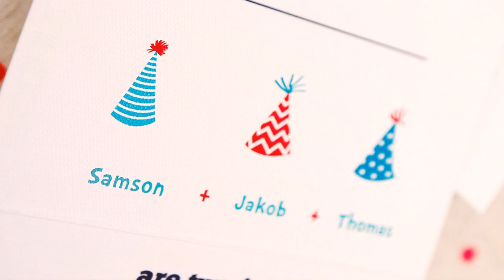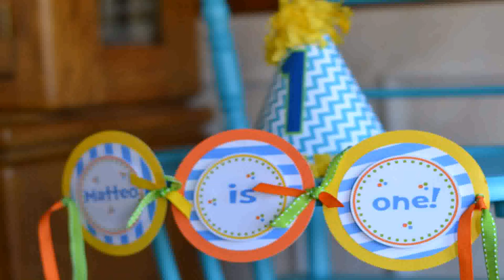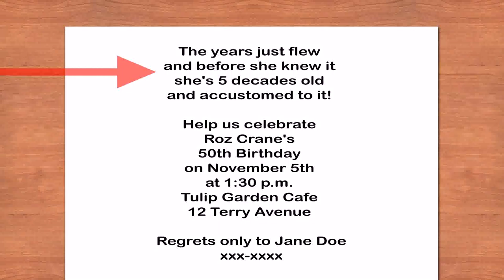Christmas Birthday Party For 1 Year Old